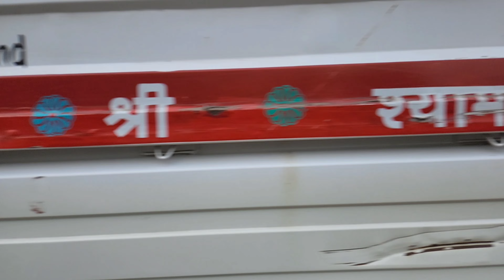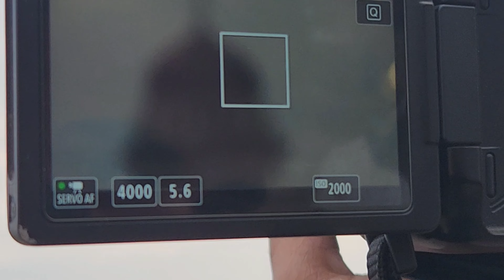JUST FOR GULABI CHAI | Hum Logo Ne Poora Vlog Bana Diya | Kashmiri Chai | Travelling Vlog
Music Credit...